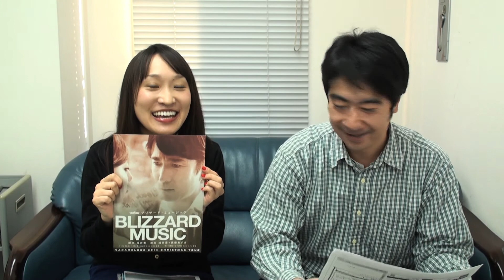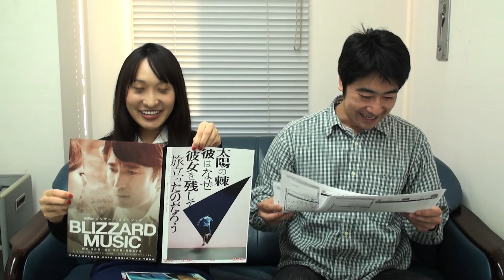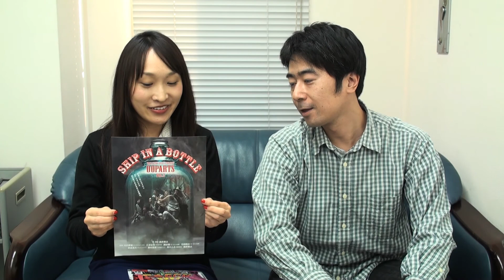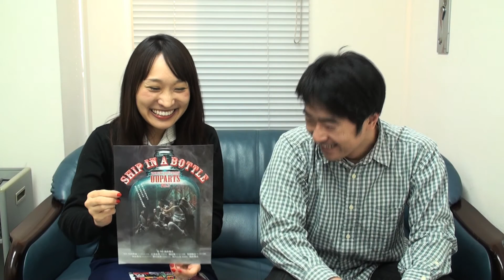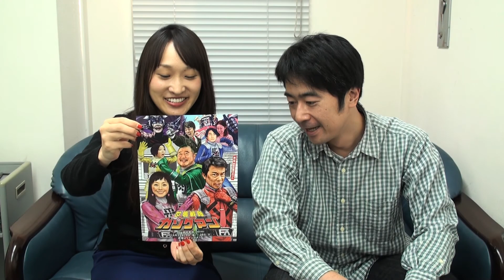CaramelBoxPV2014年10月28日号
キャラメルボックスの左東広之が毎週お届けする最新チケット情報。

今週は左東広之が不在のため、小林春世が代打で登場。

クリスマスツアーは全日程まだまだチケット発売中！
神戸公演は土日のS席がちょっと混雑してきました。

キャラメルボックス2014グリーティングシアター
『無伴奏ソナタ』
原作：オースンス・コット・カード　翻訳：金子司
脚本・演出：成井豊
岐阜／大垣市スイトピアセンター文化ホール　10月29日(水)

稽古の状況を役者自らが更新。「アクターズブログ」

※DVDなど劇団のグッズは楽天の通販でお買い求め頂けます。

キャラメルボックス2014クリスマスツアー
『ブリザード・ミュージック』
脚本・演出：成井豊＋真柴あずき
神戸／新神戸オリエンタル劇場　11月22日(土)〜27日(木)
東京／サンシャイン劇場　12月5日(金)〜25日(木)

キャラメルボックス・アラカルト
『太陽の棘　彼はなぜ彼女を残して旅立ったのだろう』
脚本：ほさかよう（空想組曲）
演出：成井豊
12月10日(水)〜24日(水)　サンシャイン劇場

岡田達也・三浦剛・筒井俊作・鍛治本大樹出演
D-BOYS 10th Anniversary Dステ15th
『駈けぬける風のように』
名古屋／名鉄ホール　10月31日(金)〜11月1日(土)

大内厚雄出演
OOPARTS Vol.2　『SHIP IN A BOTTLE』
東京／東京グローブ座　11月1日(土)～11月9日(日) ←完売
大阪／森ノ宮ピロティホール　11月13日(木)～11月15日(土)
名古屋／名鉄ホール　11月18日(火)～11月19日(水)
札幌／道新ホール　11月28日(金)～11月30日(日)

岡田達也出演
第一回お茶の間サミット『世襲戦隊カゾクマン』
12月19日（金）～28日（日）赤坂RED THEATER

筒井俊作出演
風琴工房『penalty killing』
2015年2月12日(木)～18日 (水)　下北沢ザ・スズナリ